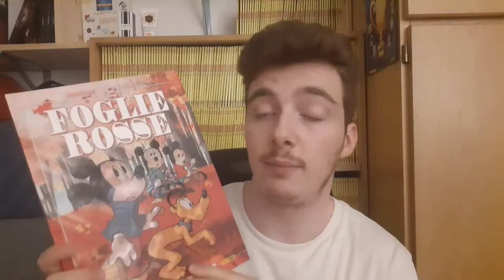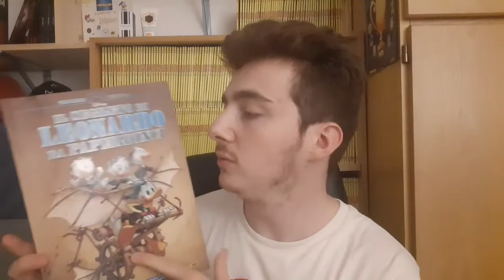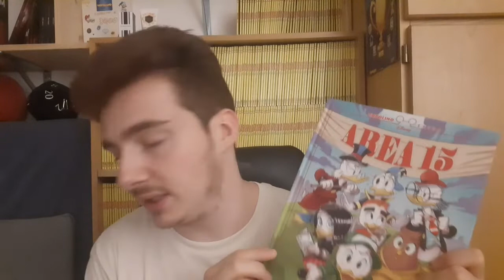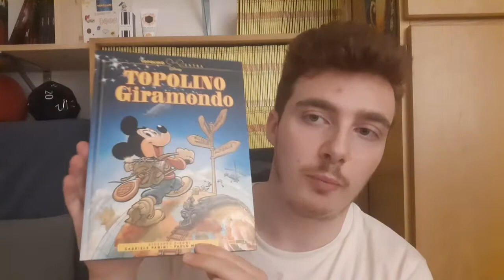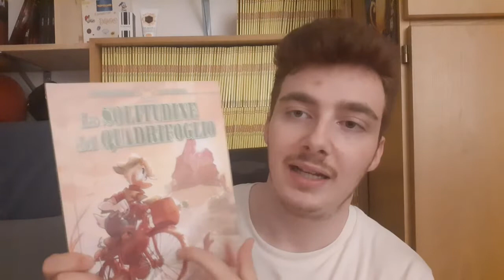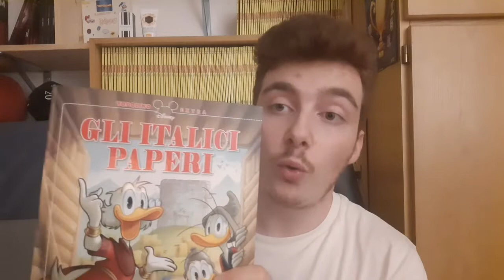I MIGLIORI Topolino EXTRA: Cosa recuperare